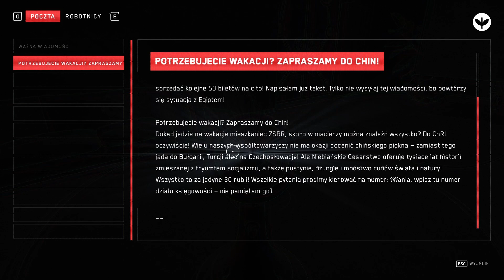Powrót P3 🔫 | Atomic Heart: Annihilation Instinct #01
Witam i zapraszam na serie z Atomic Heart . Zostaw coś po sobie i zapraszam tutaj ponownie.